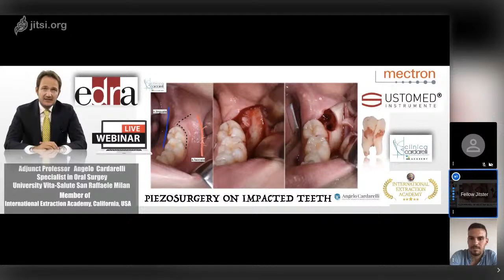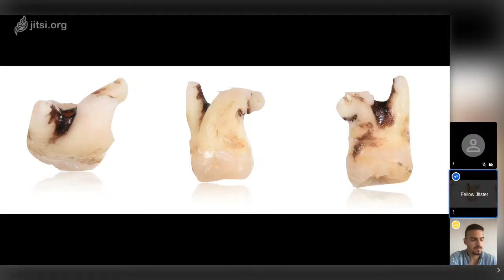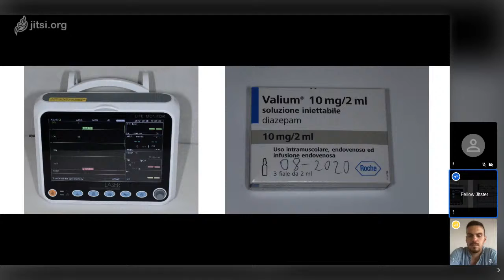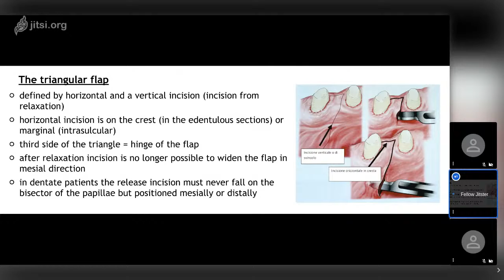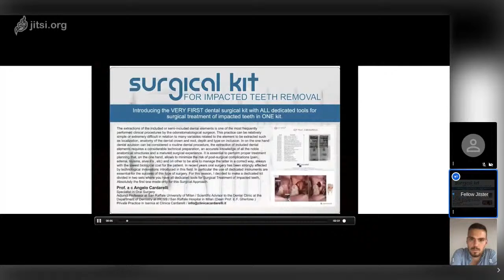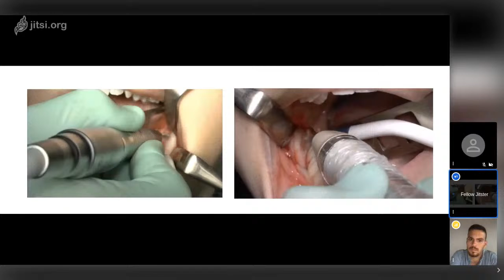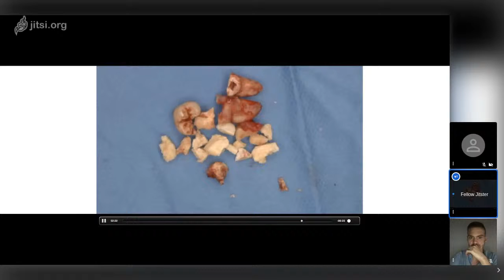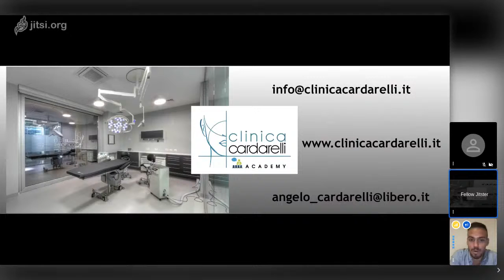HOW TO USE PIEZOELECTRIC IN ORAL SURGERY - Prof. Angelo Cardarelli - ENG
Prof. Angelo Cardarelli, from University of Milan teach us how to use piezoelectric in oral surgery.